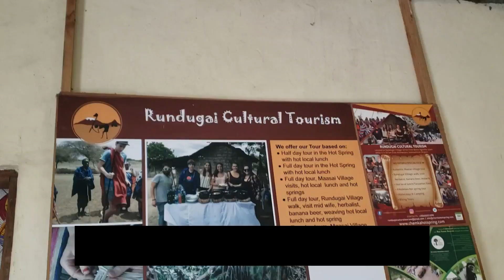Maasai culture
Maasai